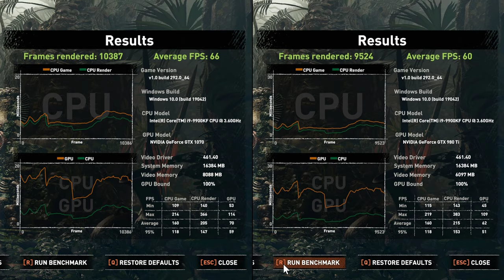GTX 1070 8GB vs GTX 980Ti | 2 Game Benchmark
GTX 1070 8GB vs GTX 980Ti | 2 Game Benchmark...The GTX 980 Ti was released back in mid-2015 for $650 and the RTX 2060 in early 2019 for $350. That makes the modern Turing GPU three and a half years newer and almost 50% cheaper. The 980 Ti was a beast of a GPU, it shared the same 601mm2 die with the Titan X and although not all SM units were enabled, it still packed an impressive 2816 CUDA cores, 6GB of GDDR5 memory on a 384-bit wide memory bus, and enjoyed a memory bandwidth of 336.5 GB/s.

A year later the GTX 1070 arrived and although it packed just 1920 CUDA cores -- 32% fewer than the 980 Ti -- thanks to a ~60% increase in clock speed, performance ended up being very similar and this was largely due to Nvidia moving from TSMC’s 28nm process to what at the time was their latest 16nm manufacturing...

While the GTX 980 Ti is starting to show its age, the once mighty flagship GPU still has some fight in it, which is great to see. We have to admit, the initial intention of this benchmark session was to investigate how well the 980 Ti stacked up against the newer GTX 1070 in 2020, we often found ourselves more interested in the battle between the GTX 1070 and RTX 2060...GTX 1070 8GB vs GTX 980Ti | 2 Game Benchmark

But we’ll stop ourselves from jumping right to that and talk a little more about the 980 Ti versus the GTX 1070. Last time we compared these two head to head in a large range of games the 980 Ti was actually 1% faster or basically identical and that’s still mostly true today. The games that tipped the results in the 1070’s favor include The Division 2, Ghost Recon Breakpoint and Doom Eternal...GTX 1070 8GB vs GTX 980Ti | 2 Game Benchmark

16GB DDR4 G.Skill TrdidentZ RGB CL 14 Dual Channel 3200 MHz